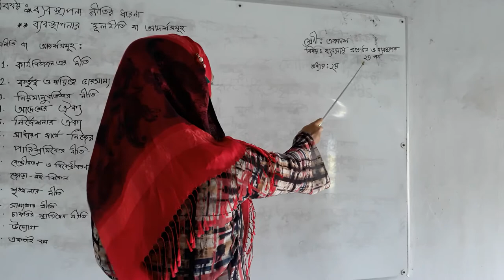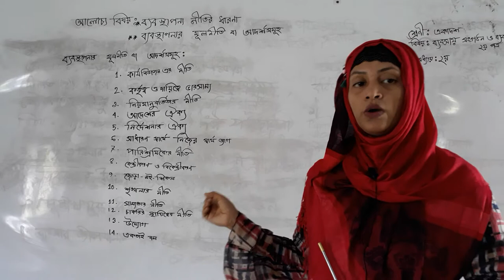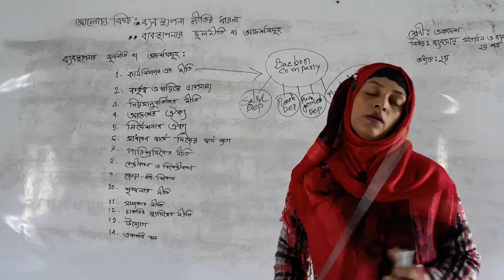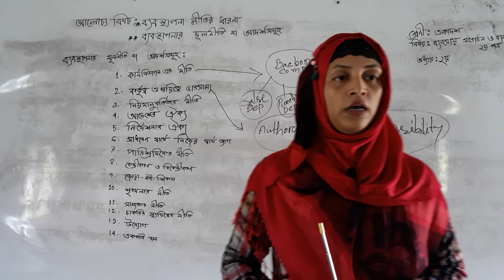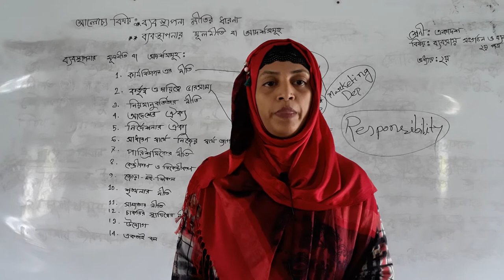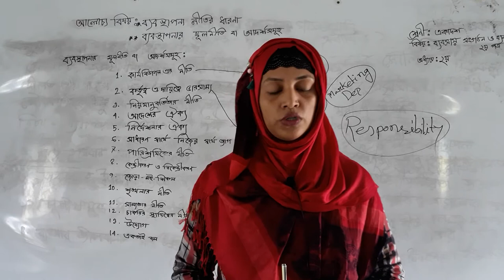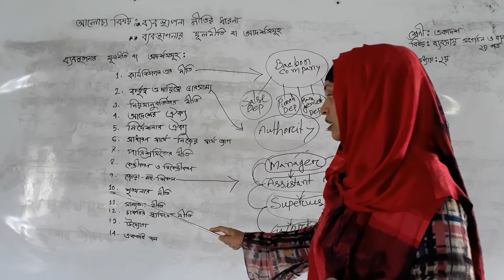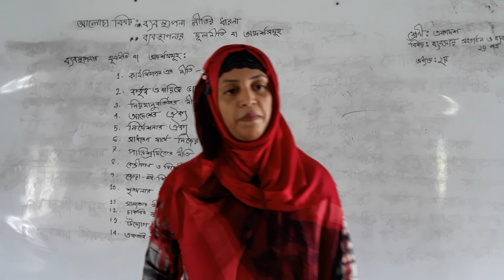30 September 2020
HSC  On Line  Class  Business  Organisation  & Management  Second   part  By Tania Sultana  (Hira)  Lecturer   Management    Day-night  College  at Daulatpur  in Khulna  .